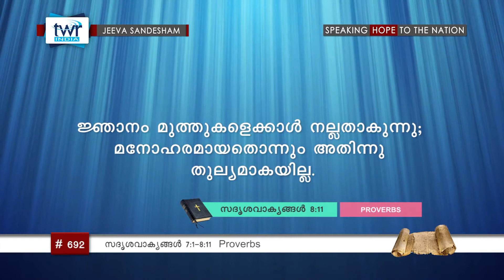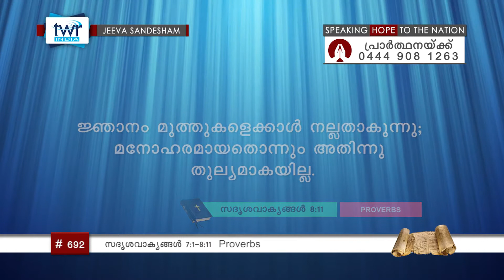TTB സദൃശവാക്യങ്ങൾ 7:1-8:11 (0692-B) Proverbs - Malayalam Bible Study